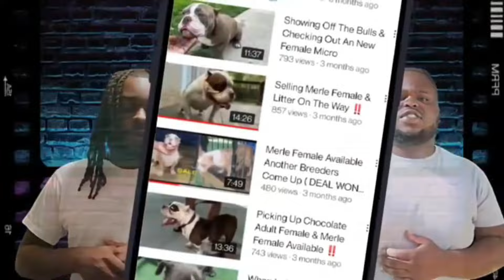V-Lone X Takeoff Pups Dropping Any Day